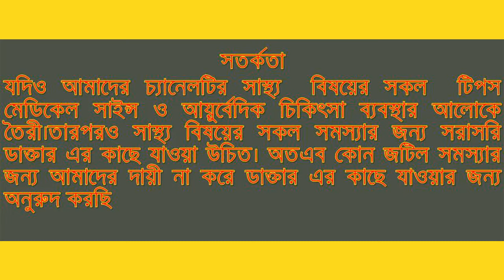সাবধান! বিষাক্ত রূপচাঁদা বা পিরানহা মাছ খেলে ও চাষ করলে কি হয় দেখুন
সাবধান! বিষাক্ত রূপচাঁদা বা পিরানহা মাছ খেলে ও চাষ করলে কি হয় দেখুন। রূপচাঁদা বা পিরানহা মাছ স্বাস্থ্যের জন্য ও দেশের জন্য খুবই ক্ষতিকর একটি মাছ। তাই এই মাছ চাষ ও খাওয়া থেকে বিরত থাকুন।